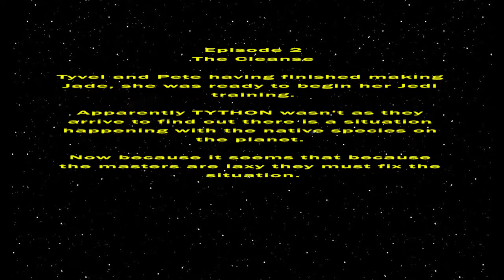The Cleanse | Star Wars The Old Republic | Episode 2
Join Tyvel and Pete as they join the Republic and begin set the young Jade on her journey to be a Jedi.